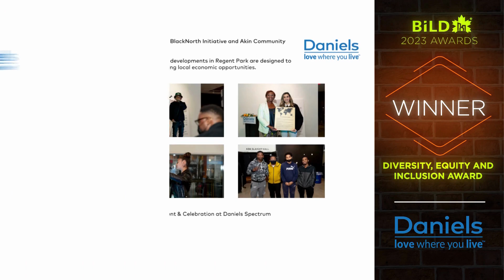Daniels Celebrates THREE 2023 BILD Award Wins!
The Daniels Corporation is proud to be one of Canada's largest and preeminent builders/developers.

We’re honoured to be the recipients of three BILD Awards this year – Home Builder of the Year, Mid/High-Rise (Pinnacle), the Diversity, Equity & Inclusion Award and Best Amenity Rendering, Mid/High-Rise (Daniels on Parliament – special thanks and congratulations to our partners Designstor, U31, Kirkor Architects & Planners)!

Thank you to the Building Industry & Land Development Association (BILD) and the panel of expert judges for selecting us for these categories.

At Daniels, we take a people first approach to everything we do, ensuring the highest level of quality and integrity for every home we build. These awards demonstrate this commitment and the dedication of our team.